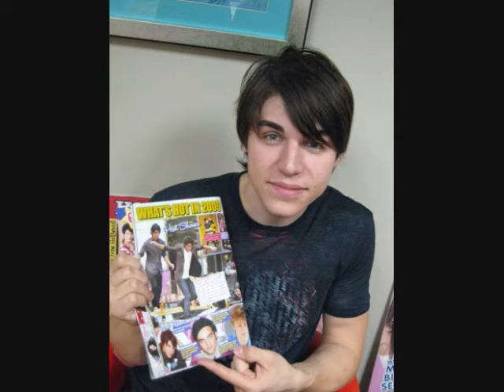On The Wings Of A Dream (Nolan Gerard Funk Video)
A Video I made for Nolan Gerard Funk using the song "On The Wings Of A Dream" by Spectacular! Cast.